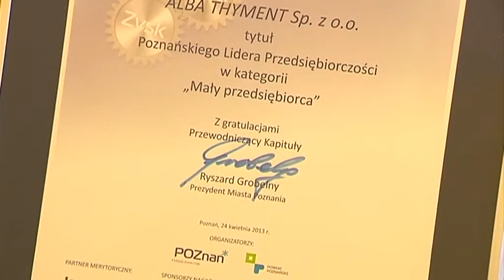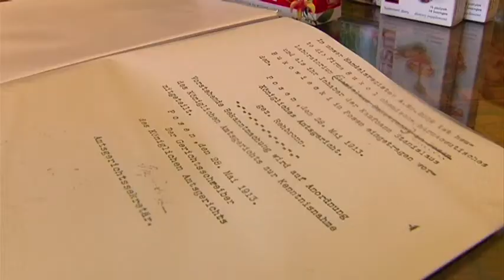Alba Thyment - Poznański Lider Przedsiębiorczości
wręczenie nagrody Poznański Lider Przedsiębiorczości firmie Alba Thyment przez prezydenta Poznania Ryszarda Grobelnego, 2013r.